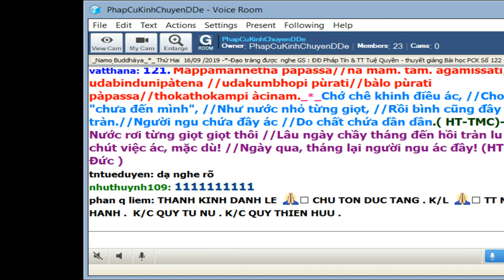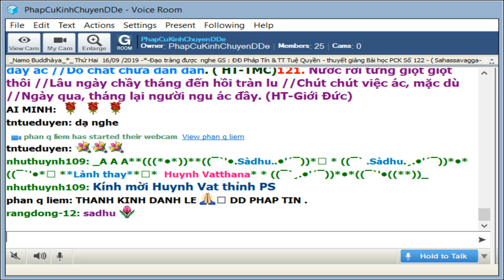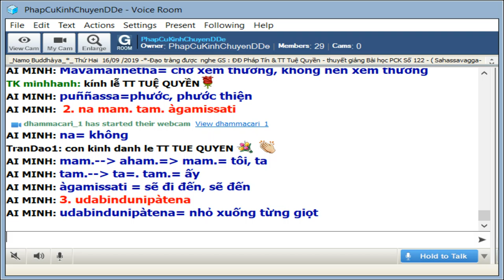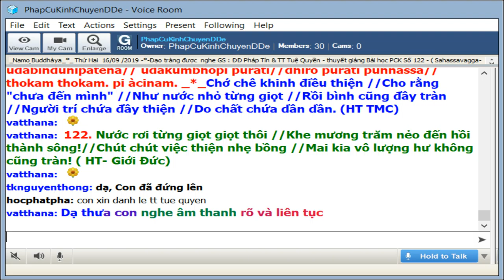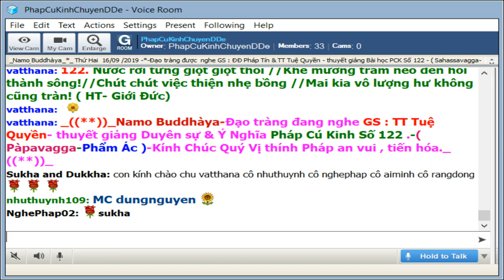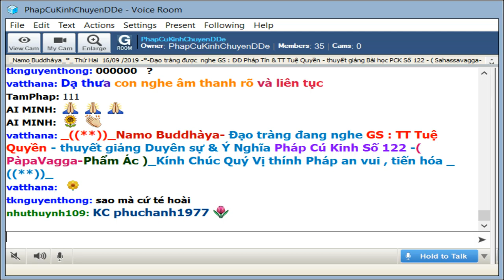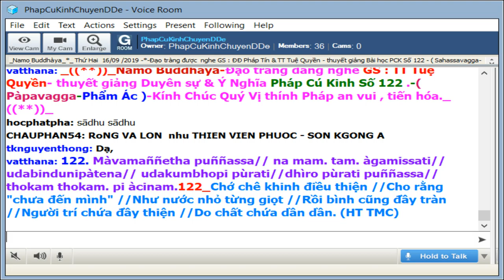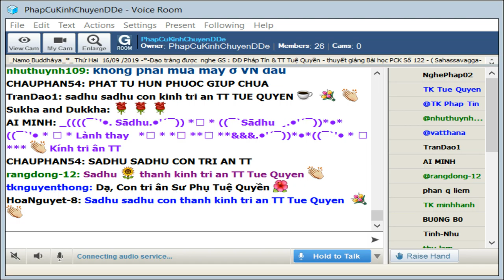16-09-2019_Room PhapCuKinhChuyenDDe Thứ Hai.TT Tuệ Quyền giảng Pháp Cú Kinh Số 122